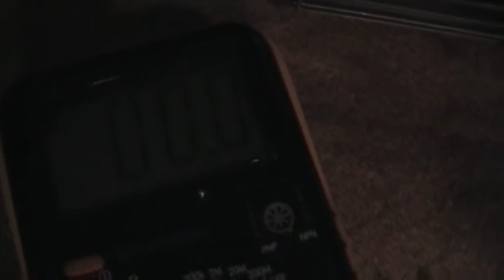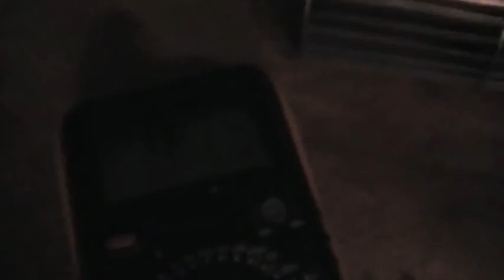Bedini und Neonlampe 1v2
Dann wollen wir das Licht mal mit Nikola Tesla Wissen zum Leuchten bringen. Dass man mit dieser Technik ausgediente Energiesparlampen oder defekte Neonröhren so energiesparend und langlebig wie nie wieder zum Leuchten bringen kann ist ne feine Nebensächlichkeit. Atomkraftwerke wurden ja aber auch für was anderes konzipiert, als Strom zu produzieren ;)

Bin gespannt wie wir diesen Schritt nun mainstreammäßig beigebracht bekommen ...

Habe als Eingangsquelle 2 ziemlich leere 8.2 volt Akkus in Reihe geschaltet. Unbelastet hab ich 14,2 Volt gemessen. Die Spannung war am Ende bei noch stabilen 7,5 volt am Eingang. Die Akkus waren also wirklich nieder.

Weiter Infos zu diesen (Imhotep's Radiant Oscillator) und anderen interessanten Experimenten zum nachbasteln gibts bei Panacea Bocaf Free Online University im Internetz.

building our children a future